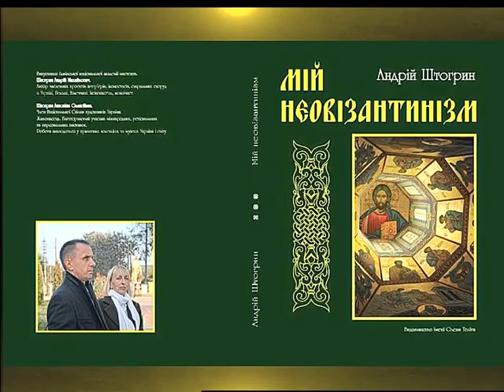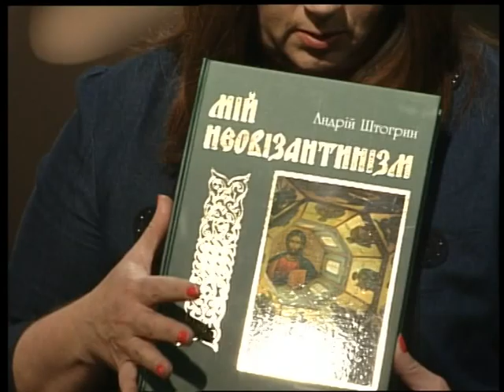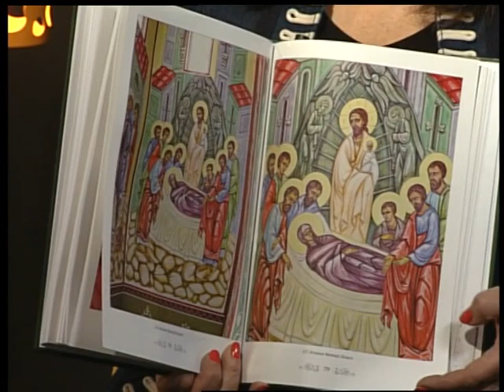(03.02.17) Під абажуром - "Іконописець Андрій Штогрин"